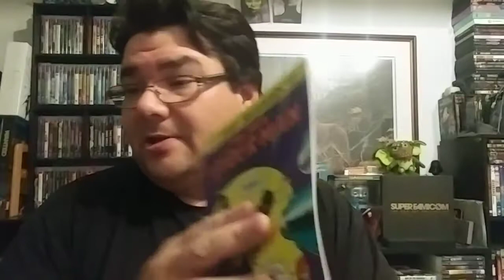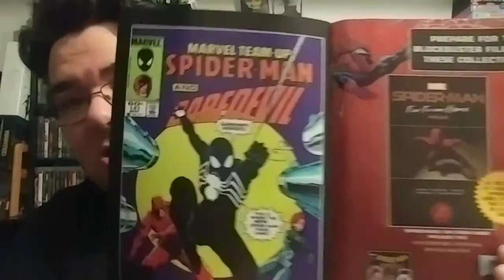One more time with feeling!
Getting kids to read and the joy of a cheap comic!